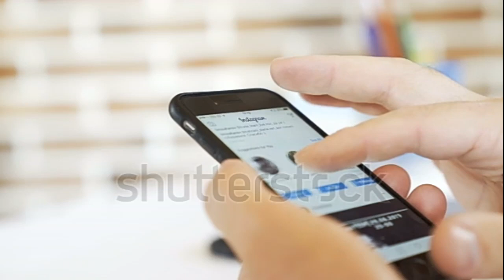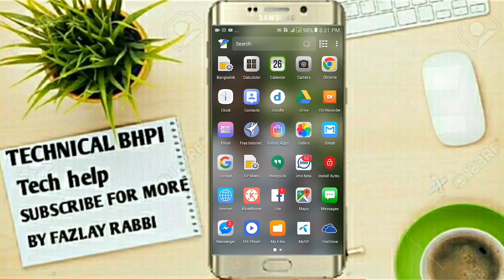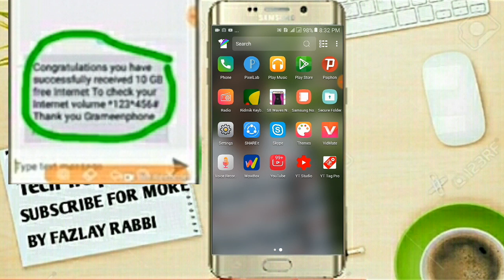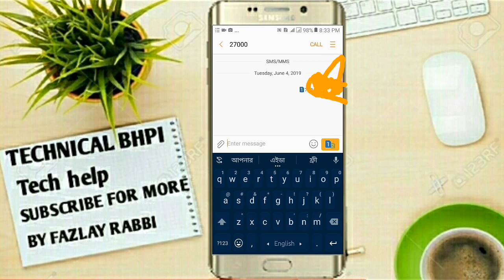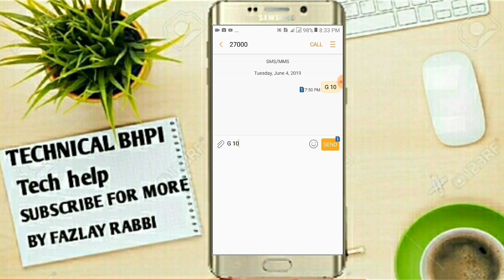Gp 10 Gb Internet Free Mb Offer 2019||Grameenphone Mb Best Offer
How to get gp free mb offer and saw subscribers our youtube chanel.
Gp free mb offer and get use free vpn and banglink free mb offer
This video shows that how to get 10 gb internetfree. This i's very simple way to get this offer.but some users get this offer.You should try 50 poisha and sent sms your gp sim.